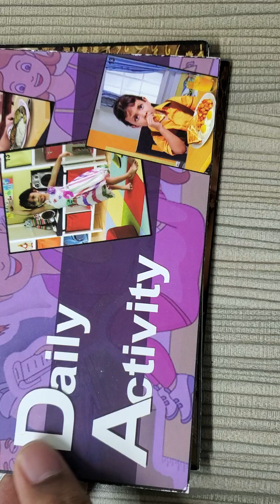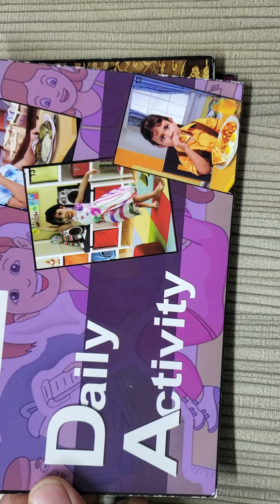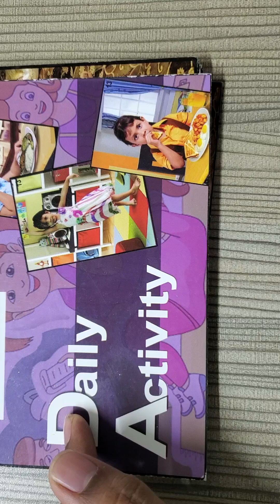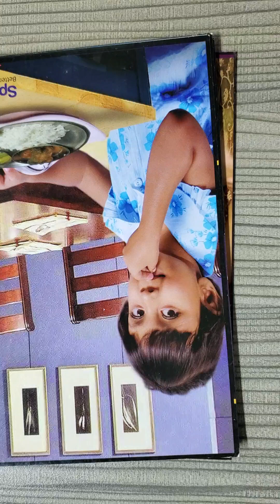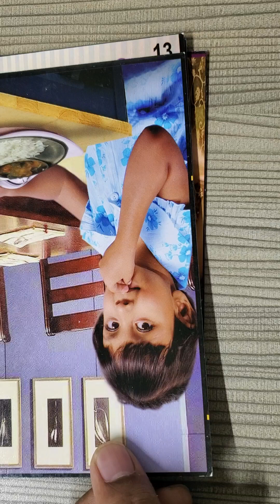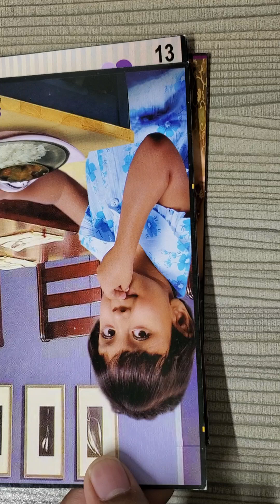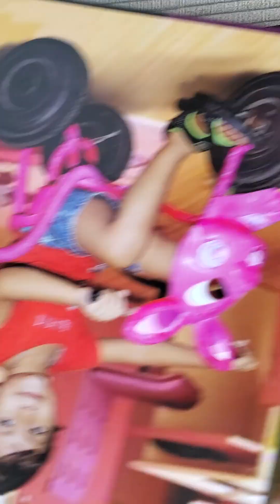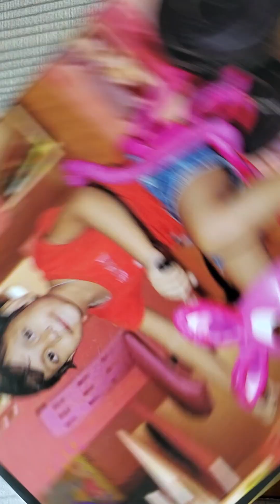শিশুর ভাষা ও যোগাযোগ বিকাশ। ফ্ল্যাশ কার্ড কিভাবে তৈরি ও ব্যবহার করবেন? বিষয় : দৈনিক কাজ।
শিশুর ভাষা ও যোগাযোগ বিকাশ। ফ্ল্যাশ কার্ড কিভাবে তৈরি ও ব্যবহার করবেন?